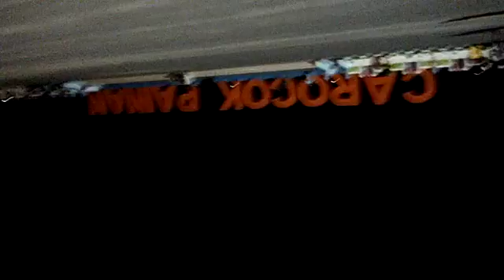Pantai Carocok Painan